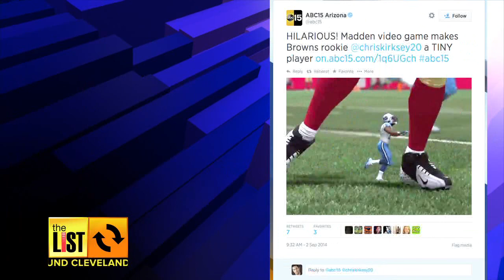CLEVELAND: Browns Player is Smallest in Madden History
It's the glitch seen 'round the country. In Wednesday's Around Cleveland, Christian Kirksey may be the shortest player in Madden history, but he's far from the shortest in Browns history.